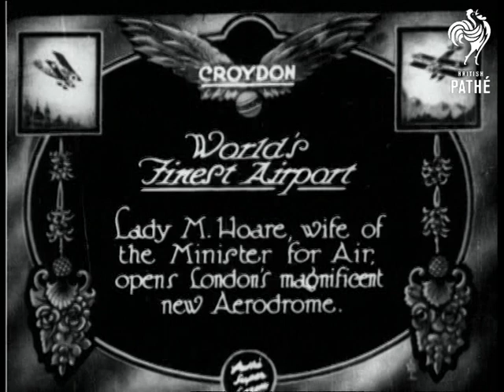World's Finest Airport (1928)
Full titles read: "World's Finest Airport - Lady M. Hoare, wife of the Minister for Air, opens London's magnificent new Aerodrome."

Croydon, London.

High angle L/S of a crowd of people gathered around the entrance of the new building at Croydon / London Airport.  A man standing in front of the doorway with some others is making a speech; Lady Hoare stands beside him.  M/S of Lady Hoare pulling a cord so a curtain falls, revealing a plaque on the side of the doorway; she then opens the door and she and the group go inside.

L/S of the group walking around the terrace that runs around the top of the control tower; several more people are seen climbing up the stair to it.  Aerial shot of the airport and a small group of houses nearby.

The group wander about the airport grounds and look at planes stationed there.

Note: Minister for Air was Sir Samuel Hoare.
 FILM ID:724.26